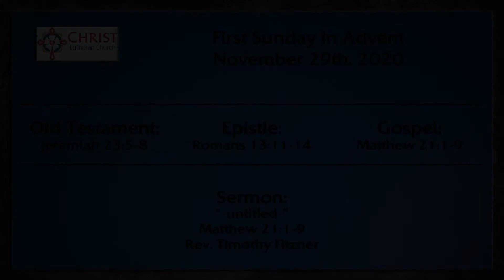First Sunday In Advent, 2020 - Readings & Sermon